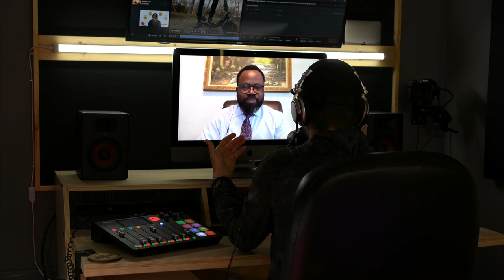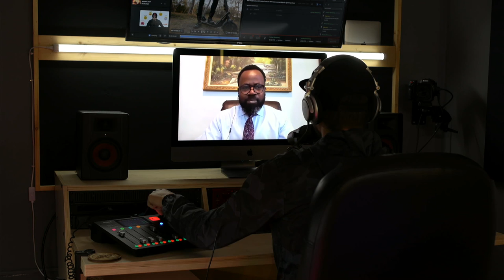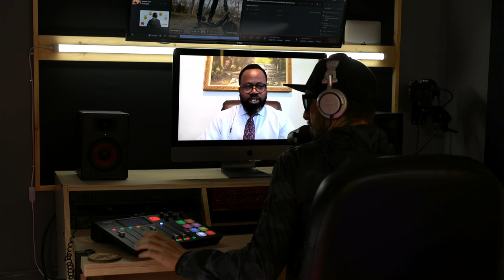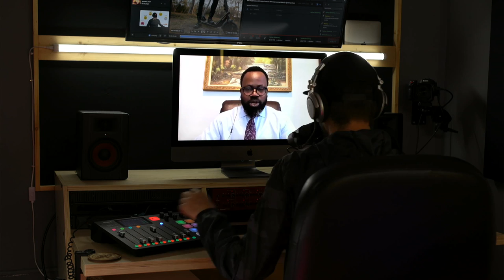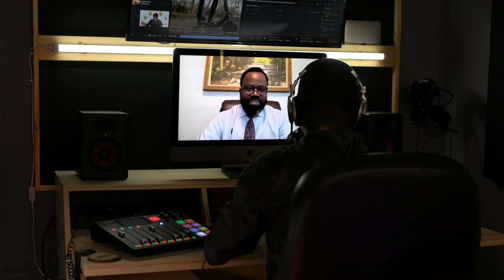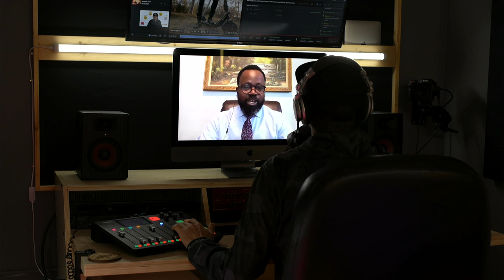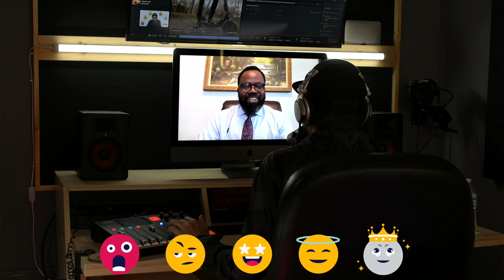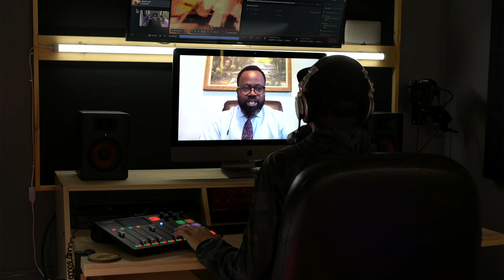Nigerian Defends Families in Progressive Canada // Jones Onigbinde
Jones Onigbinde is a Nigerian immigrant in Canada. He is the founder of

Beto opens up and says he should have been a woman.